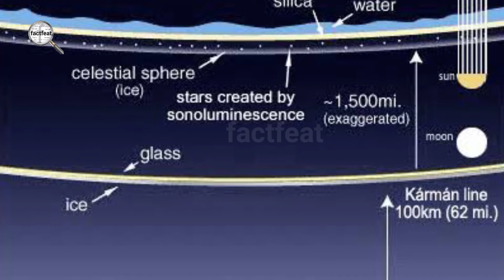इनकी खूबसूरती का क्या राज है🤔| Top 10 रोचक फैक्ट्स | Unheard interesting facts, top random facts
title:- इनकी खूबसूरती का क्या राज है🤔| Top 10 रोचक फैक्ट्स | Unheard interesting facts, top random facts

My interteinment/poetry channel:-
Lion Writer Of Chitawan=

👉 Respected:- We respect our viwer from the heart.  Because audience is no less than a god for us.  Thanks

aaj ki facts in Hindi
aaj ka facts
today facts
2022 amazing facts in Hindi
amazing facts
mysterious facts in Hindi 2022
random facts in Hindi
random interest in facts
random interesting facts
random amazing facts
new facts in Hindi
new facts in Hindi 2022
new facts in Hindi today
new facts 2022
2022 Hindi facts
top 10 aaj ke facts